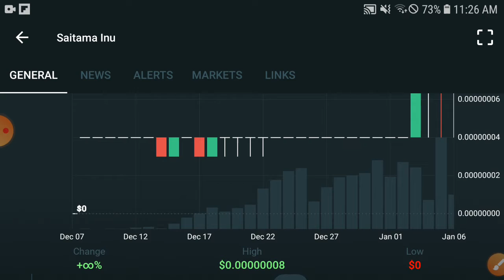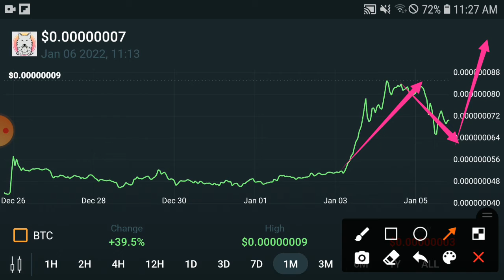Saitama Celebrate Pump! || Saitama Price Prediction & News Today! Saitama Today News